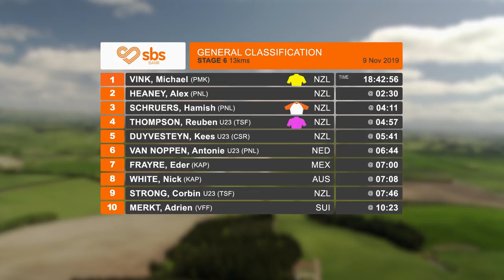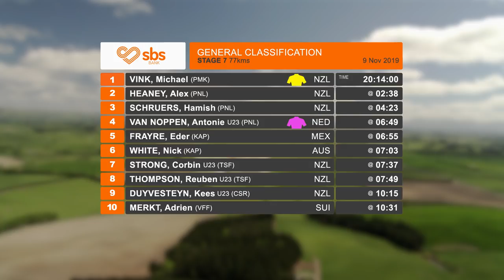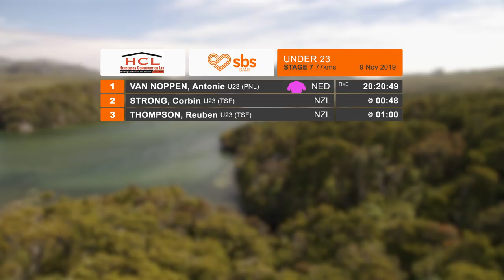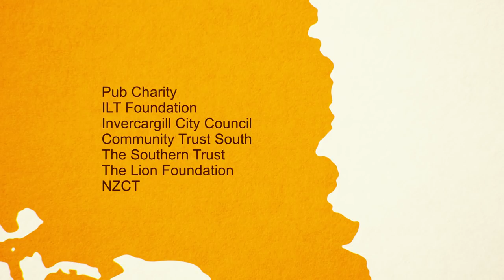2019 SBS Bank Tour of Southland - Stages 6 & 7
Stage 6 & 7 highlights from the 2019 SBS Bank Tour of Southland - the individual time trial in Winton and the Winton to Invercargill final stage Saturday 9 November.